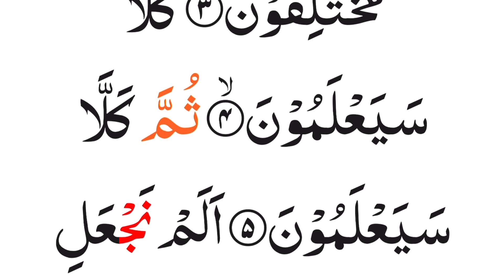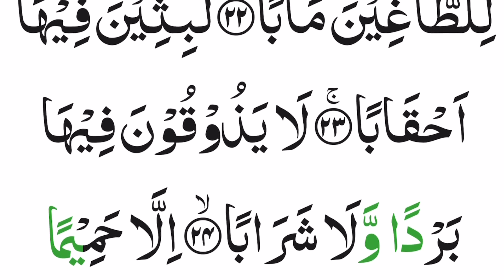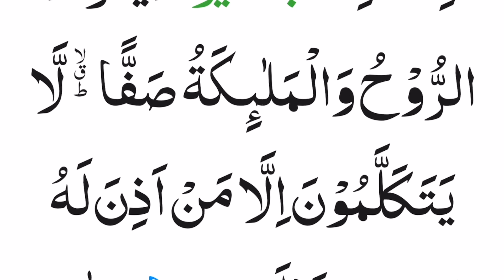Surah An Naba | Surat An Naba | سورة النبا